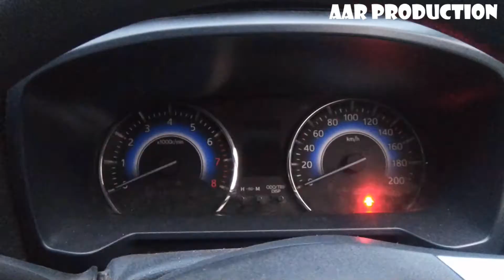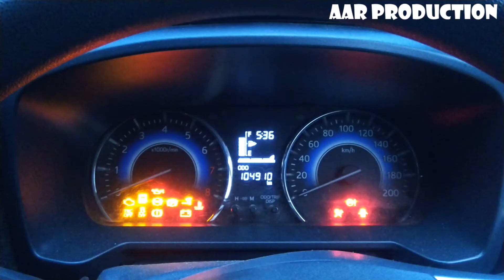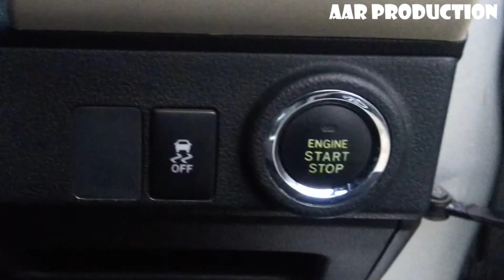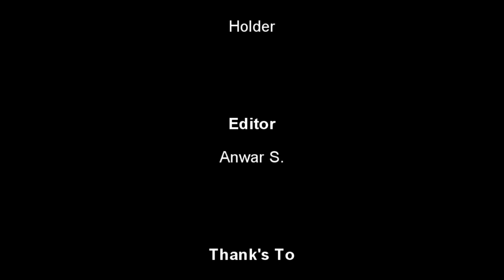Toyota All New Rush G 2018 Review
Hai...